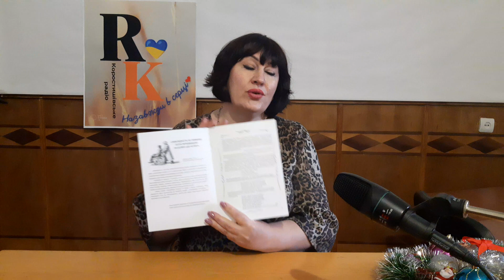Я роблю те, що маю робити: Алла Гребенюк, директор КУ " Коростишівський ІРЦ", "Світоч року - 2022"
У студії Коростишівське радіо керівник Комунальної установи "Коростишівський інклюзивно-ресурсний центр" Коростишівської міської ради, "Світоч року - 2022" Алла ГРЕБЕНЮК:
-про перший "дзвіночки" того, що Ваше життя буде пов'язане з дітьми та їх розвитком;
-як працювали з 24 лютого 2022 року;
-хто допомагає Інклюзивному Центру;
-про "маленьких супергероїв";
-про знайомство з Богданом Головою та Валерієм Залужним;
-про емоції та думки, коли дізналися про нагороду "Світоч-2022";
-цілі та завдання  у робочому щоденнику;
-що змінилося з початку повномасштабного вторгення;
-що найперше зробите після нашої Перемоги;
-побажання глядачам.